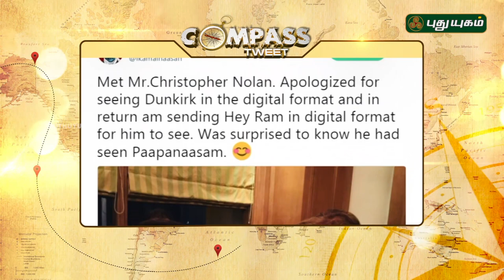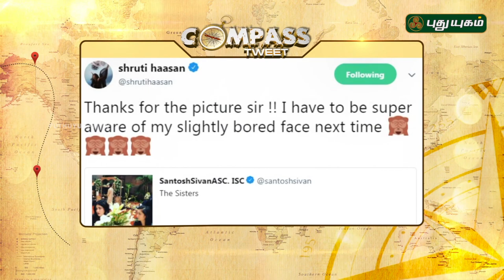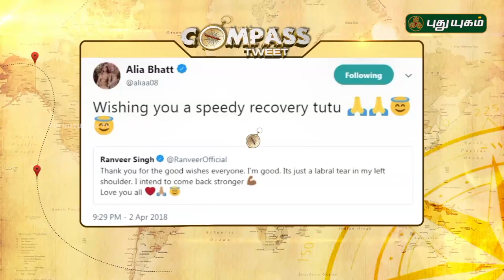Compass Countdown | 07/04/2018 | Puthuyugam TV